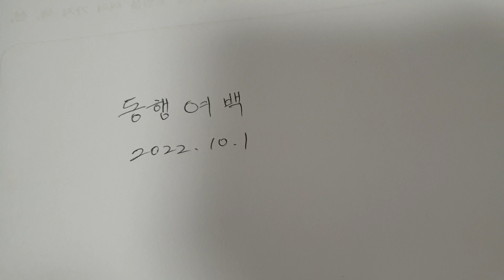다니엘152ㅣ동행여백 ㅣ2022.10.1.